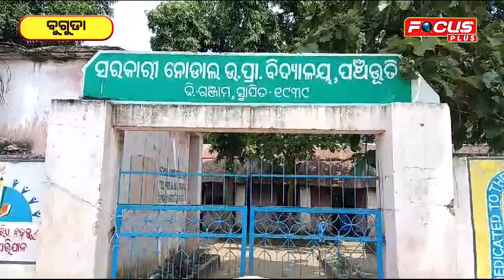ପିଲାଙ୍କ ଡାଲି ଚାଉଳ ଖାଇଦେଲେ ମାଷ୍ଟର | Focusplus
ପିଲାଙ୍କ ଡାଲି ଚାଉଳ ଖାଇଦେଲେ ମାଷ୍ଟର